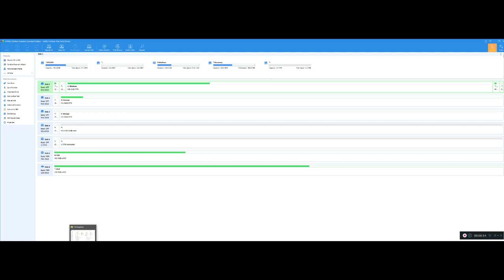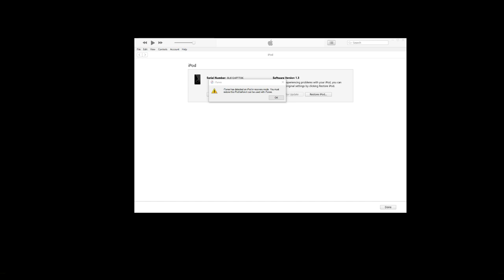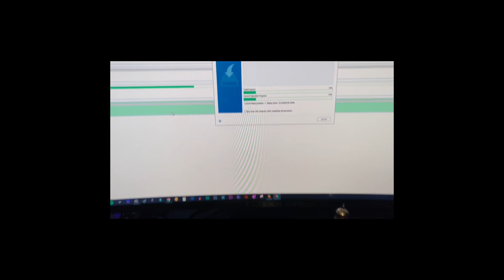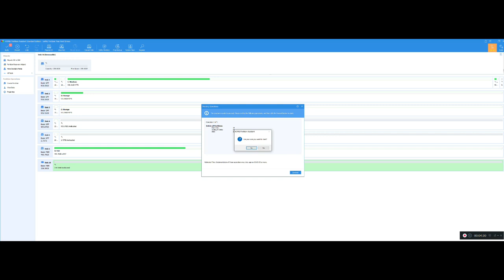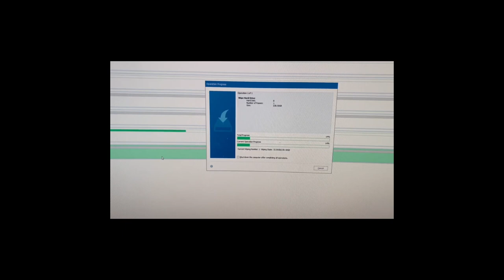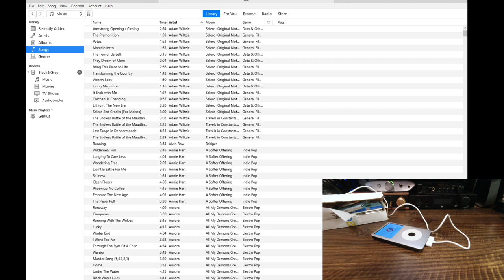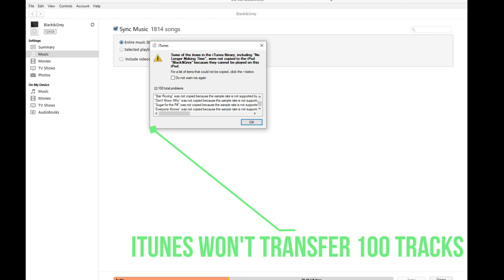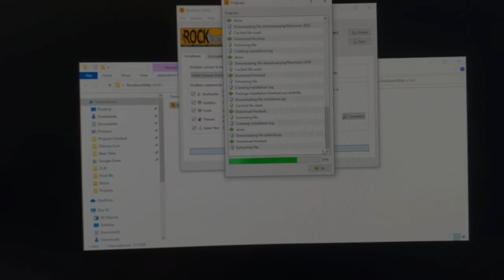My iPod Mod Journey And The Lessons Learned